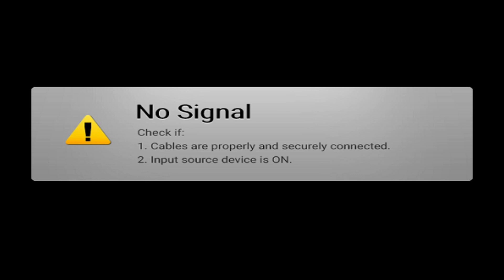#35 - Die Sache mit der ollen Ziege - Baphomets Fluch 5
Mähhh! ... doch selber!

Wenn euch das Spiel gefällt unterstützt doch die Entwickler.

Infos zum Spiel:
Plattformen:
PC

Erstveröffentlichung:
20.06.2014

Publisher:
Revolution Software Ltd

Entwickler:
Revolution Software Ltd

Sprache:
- Deutsch
- Englisch
- Französisch
- Italienisch
- Spanisch
- Russisch (nur Bildschirmtexte)
- Polnisch (nur Bildschirmtexte)

Grafikkarte: Nvidia Geforce RTX 3070

Arbeitsspeicher/ RAM: 32GB DDR4 a 2400MHZ

Mainboard: MSI X399

Betriebssystem: Windows 10 Professional 64 Bit